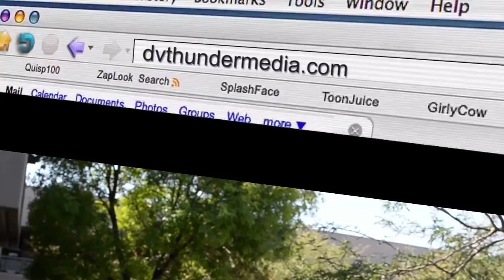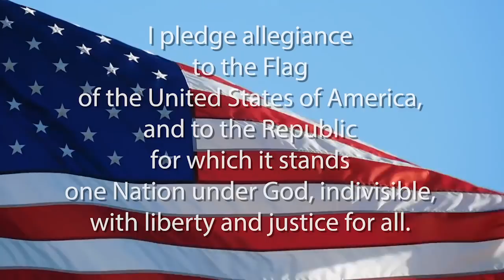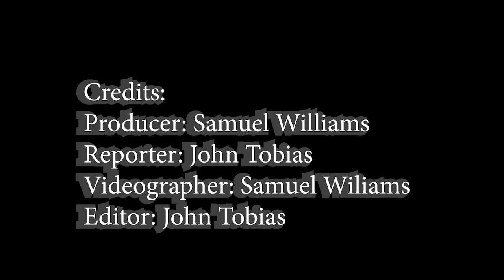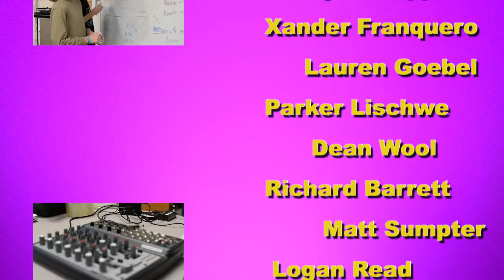DVTV 12.13.18 Announcements